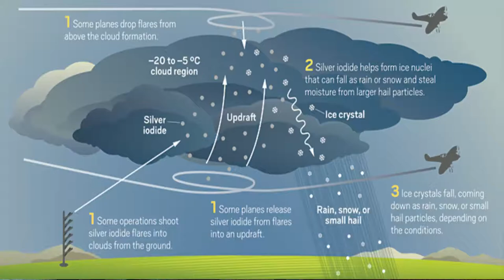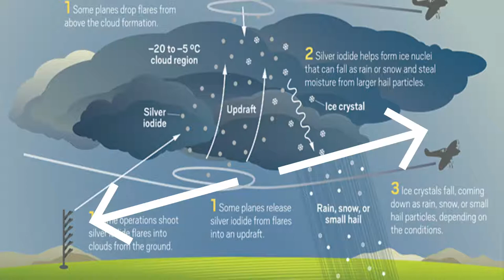What is cloud seeding |How cloud seeding works |cloud seeding artificial rain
This video is related to cloud seeding, how its works and what are its procedure, what are their effectiveness ,are it is helpful in Pakistan.